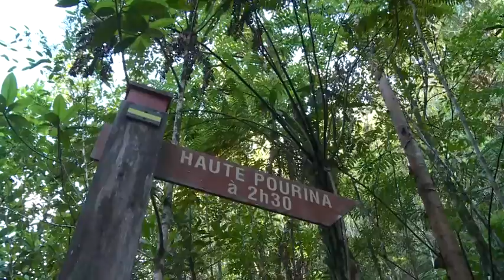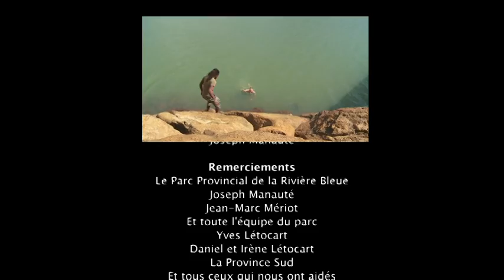WÉARI ! - Au parc Provincial de la rivière bleue - 4/4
Cette semaine WEARI vous emmène pour une dernière aventure au Parc Provincial de la Rivière Bleue. Cette fois ci Cédric a du se lever tôt pour espérer écouter chanter les cagous. C'est accompagné des meilleurs spéciales du pays, que Cédric vous proposera de porté un nouveau regard sur cet oiseau endémique du Caillou.